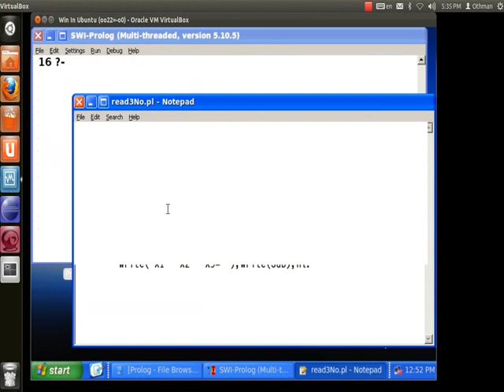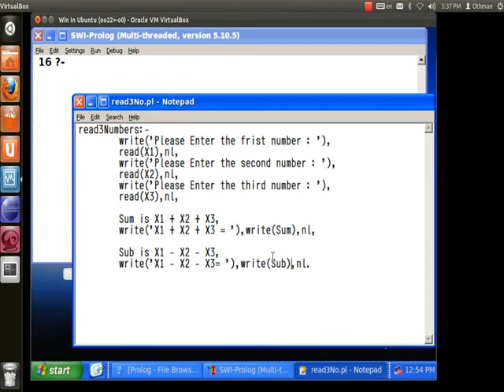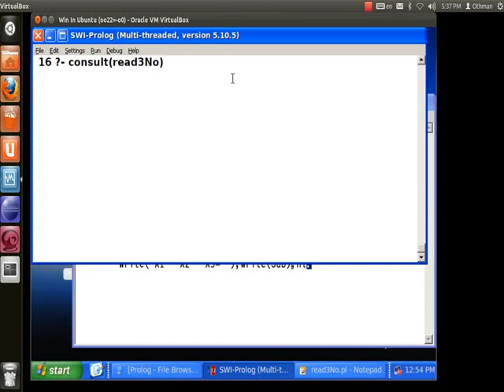Prolog Answer Q1